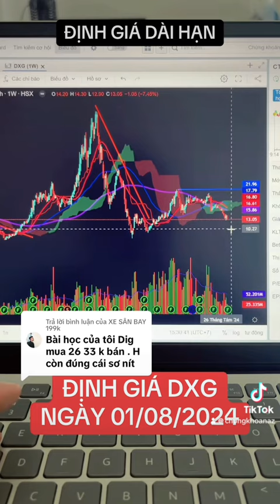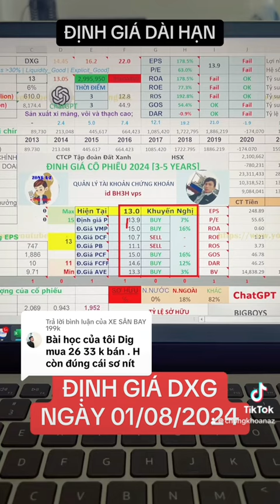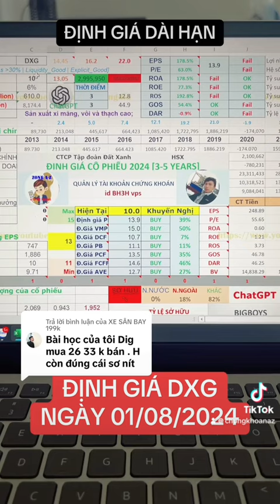Định giá cổ phiếu DXG | Phần mềm excel định giá cổ phiếu | Chứng khoán hôm nay Minh Phụng Stock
Định giá nhanh cổ phiếu | Minh Phụng Stock | Phân tích thị trường ĐỊNH GIÁ CỔ PHIẾU EXCEL
CTCP Tập đoàn Hóa chất Đức Giang

5 Bước để bắt đầu đầu tư chứng khoán

1. Thiết lập mục tiêu: Xác định mục tiêu đầu tư của bạn.
2. Nghiên cứu thị trường: Tìm hiểu về thị trường chứng khoán và các cổ phiếu mà bạn quan tâm.
3. Lựa chọn sàn giao dịch: Chọn sàn giao dịch phù hợp để đầu tư.
4. Mở tài khoản: Mở tài khoản giao dịch tại sàn mà bạn đã chọn.
5. Lập kế hoạch đầu tư: Xác định chiến lược đầu tư và lập kế hoạch để đạt được mục tiêu đầu tư của bạn.